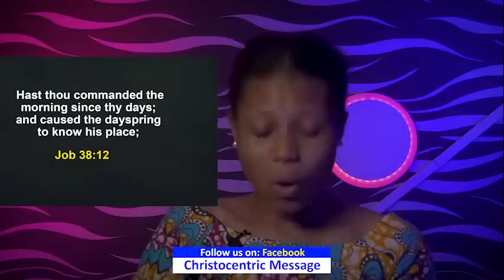FRIDAY MIDNIGHT BLESSINGS, 9TH DECEMBER 2022 - APOSTLE JOSHUA SELMAN